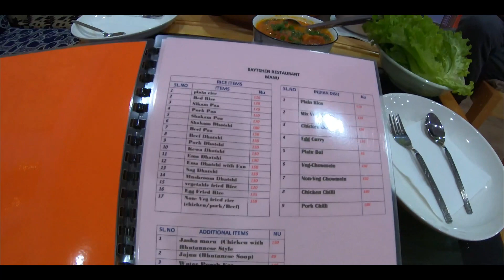পারো সিটিতে একদিন | TIGER NEST | Episode-2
বাইরোডে কোনো জায়গা কিংবা কোনো দেশে ট্রাভেল করলে বেশিরভাগসময়ই  পূর্বের ট্যুরপ্ল্যান অনুযায়ী হয়না পথের নানান জটিলতার কারণে, এর মধ্যে প্রধান হলো ট্রাফিক জ্যাম এবং ইমেগ্রশন জটিলতা, আমাদের ক্ষেত্রেও একই হয়েছিল | ফুণ্টশলিং থেকে আমরা অনেক রাতে প্রায় ২টার সময় পারোতে পৌঁছাই , পথে অনেক ঠান্ডা এবং অন্ধকারের কারণে কোনো ভিডিও করিনি | গতপর্বে আপনারা দেখছিলেন বাংলাদেশ থেকে কিভাবে বাই রোডে  ভুটান এসেছিলাম | আজকের পর্বে থাকছে ভুটানের পারো নিয়ে..
কুয়াশাছন্ন সকালই হলো আমাদের ভুটানের পারোর প্রথম সকাল। হোটেলের জানালা দিয়ে বাইরের ভিউ দেখতে দেখতে দেখালাম ৩/৪ টা ভুটানিজ বাচ্চা হায় জানাচ্ছে আমাদের। হোটেল থেকে নেমে এগিয়ে গেলাম বাচ্চাদের কাছে  এবং তারা আমাদের সকালের নাশতা খাওয়ার জন্য সুন্দর একটি রেস্টুরেন্টের সন্ধান দিলো।
সকালের সব প্রস্তুতি শেরে ও নাশতা খেয়ে প্লান করলাম তিনটি জায়গায় কথা যা আমাদের আগের প্লানে ছিলো।
টাইগার নেষ্ট ( Tiger Nest) ,পারো এয়ারপোর্ট ( Paro International Airport) , পারো মিউজিয়াম ( Paro Museum)
তিনটি জায়গায় যাবার প্ল্যান থাকলেও সময় স্বল্পতার কারণে আমরা প্রথম দিন একটু রিলাক্স করে শুধু টাইগার নেস্ট কাভার করেছিলাম ।

আমাদের গাইড বাবুভাইকে  নিয়ে বেরিয়ে পড়লাম আমাদের নির্ধারিত গাড়িতে করে। প্রথমেই রওনা করলাম টাইগার নেষ্ট এ। পারো সিটি থেকে ৭ কিঃমি দুরেই টাইগার নেষ্ট। সি লেভেল থেকে ১০,০০০ ফিট এবং গ্রাউন্ড  লেভেল থেকে ৩০০০ হাজার ফিট উচ্চতা। অনেকদিন ট্রেকিং প্র‍্যাক্টিস না থাকায় আমার প্রায় ৩ ঘন্টা লেগেছিলো উপরে উঠতে। যেটা সাধারনত ২/২.৫ ঘন্টা লাগে। ঠিক মাঝামাঝি যাবার পরই একটা রেস্টুরেন্ট আছে যদিও খাবার একটু দামি, পাহাড়ের উপরে বলে। আবার ট্রেকিং শুরু করে শেষে পৌচলাম। টাইগার নেষ্ট এর উপরে ছোট বড় মোট ৭ টি মন্দির আছে। ফটো ভিডিও তুলতে নিশেদ তাই ভিডিওতে দিতে পারিনি। প্রায় এক ঘন্টা থেকে আবার নামা শুরু করলাম একটু ধীরে ধীরে। প্রকৃতির অপরুপ সৌন্দর্য্য দেখতে দেখতে, ছবি, ভিডিও করে প্রায় সন্ধা ঘনিয়ে এলো, তাই আর যাওয়া হলোনা বাকি দুটো জায়গায়। অনেকটা ক্লান্তও ছিলাম।
শীতের তীব্রতা বাড়তে লাগলো সন্ধা ঘনিয়ে আসার সাথে সাথে। আমরা আবার হোটেলে ব্যাক করার প্লান করলাম। খুব ক্ষুদার্ত তাই আবার চলে গেলাম সকালের জায়গায় ডিনার করতে। ডিনার করতে গিয়ে আমরা রিকোয়েস্ট করে রেস্টুরেন্টের পাশেই একটি রুমে থাকলাম, যেটা ওদের ট্যুর গাইডদের জন্য রিজার্ভ করে রাখা। যদিও ওইদিন কোন গাইড ছিলোনা এবং রেস্টুরেন্টি নতুন থাকাতে আমরা সুযোগটি পেয়েছি।

✅ ✅ My Travel Group ► BHAI BROTHER TRAVELLERS ( ভাই ব্রাদার ট্রাভেলারস )